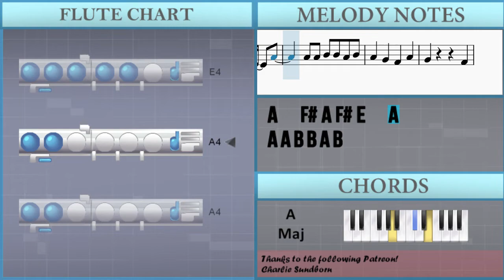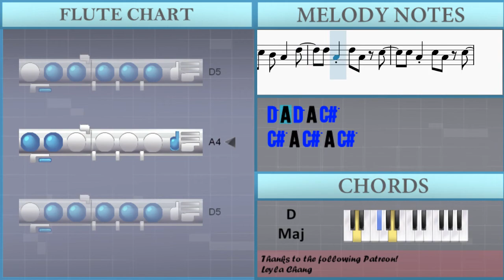How to play Pompeii by Bastille on Flute (Tutorial)2010 Bastille Pompeii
Comment and let us know how the videos have helped you. It keeps us going! :)The easiest way to learn how to play Pompeii by Bastille on the flute. It's a flute tutorial for Pompeii by Bastille.

EasyMusicLesson teaches you to play the your favorite instrument, through easy and simple animation so that you too can learn how to play Pompeii by Bastille on the flute easily. A flute tutorial with visual animation graphic.

Chords of Flute arrangement:
D Maj   F# Min   E Maj   D Maj   F# Min   E Maj   D Maj   A Maj
F# Min   E Maj   D Maj   A Maj   F# Min   E Maj   D Maj   A Maj
F# Min   E Maj   D Maj   A Maj   F# Min   E Maj   D Maj   F# Min
E Maj   D Maj   F# Min   E Maj   D Maj   A Maj   F# Min   E Maj
F# Min

Melody notes of Flute:
D5   D5 A4 D5 A4 C#5
C#5 A4 C#5 A4 C#5
C#5 A4 C#5 A4 B4
B4 A4 B4 A4 D5
D5 A4 D5 A4 C#5
C#5 C#5 E5       C#5 C#5
B4   A4   B4
E4
A4   F#4 A4 F#4 E4   A4
A4 A4 B4 B4 A4 B4
A4   G#4   F#4   A4 G#4
F#4
A4   A4   A4 F#4 E4   A4
A4 A4 C#5   B4   A4 B4
A4 A4 A4 C#5   B4 A4
B4 A4     A4 A4 E5
C#5       A4
C#5 C#5 C#5 C#5 C#5 C#5 C#5   A4 C#5   C#5 C#5
B4         A4
C#5 C#5 C#5 C#5 C#5 C#5 C#5   A4 C#5 E5 C#5
B4     A4
C#5 C#5 E5
B4   A4   B4
E4
C#5 C#5   E5     C#5
C#5 C#5 E5 F#5 E5
F#4
A4   A4   A4 A4 C#5   B4
A4   A4 A4 C#5   B4   A4 B4
C#5       A4
B4         A4
B4     A4
B4 A4 B4 A4 A4
E4 F#4 A4   B4   C#5
A4 F#5
A4 F#5
E5   C#5   A4   B4
E4 F#4
A4   G#4   F#4   A4
G#4         F#4
B4         A4
C#5 C#5 C#5 C#5 C#5 C#5 C#5 C#5 C#5 E5 C#5
B4 A4 A4 C#5   D5 C#5
C#5   D5 C#5 B4 A4   D5